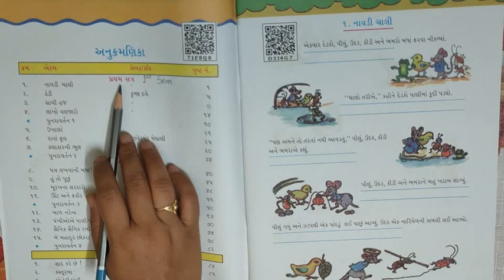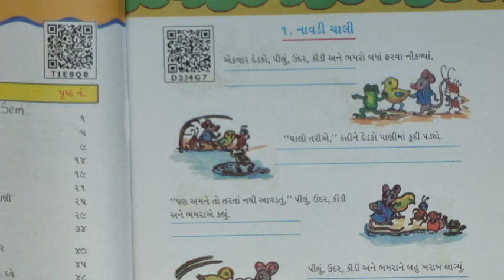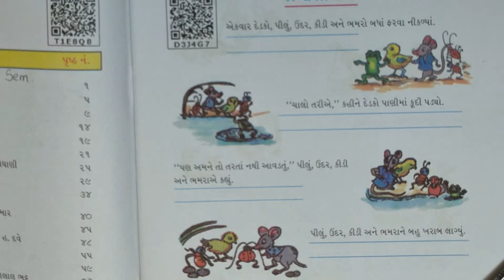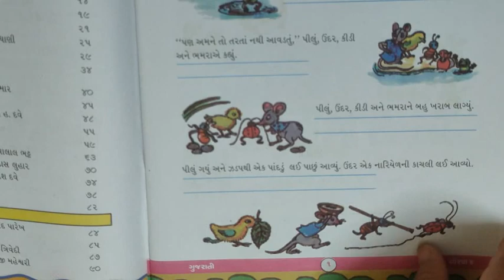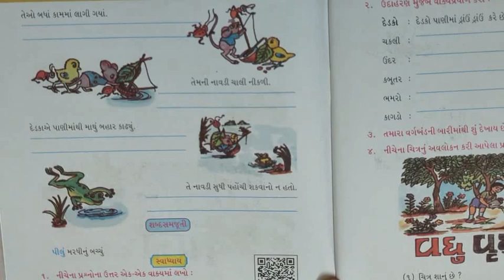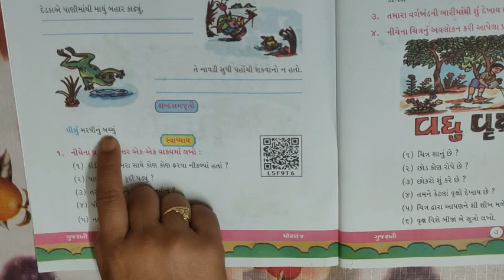6th standard || Gujarati || Chapter 1 || part 1(English medium)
6th Class Chapter 1